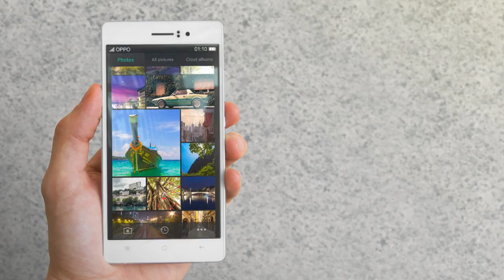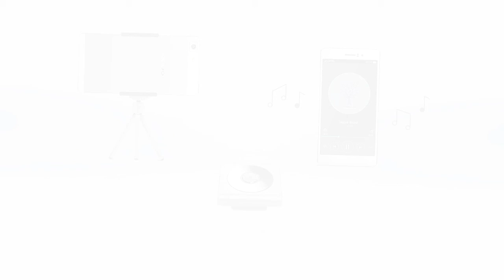Oppo R5 Smartphone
1.5GHz processor,2GB RAM and 13-megapixel rear camera